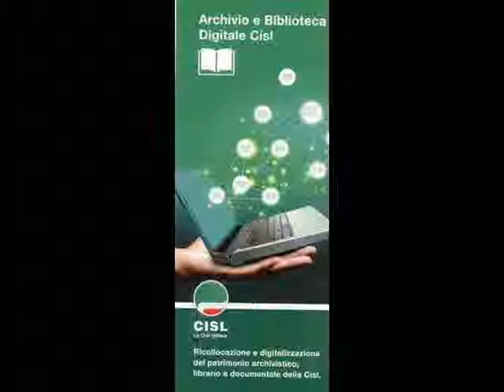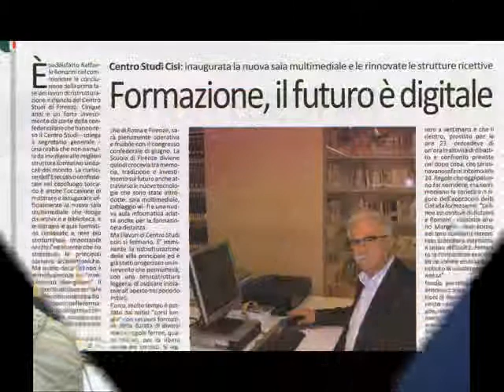Inaugurazione Nuova Biblioteca Cisl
Centro Studi Cisl - Firenze , 2 maggio 2013